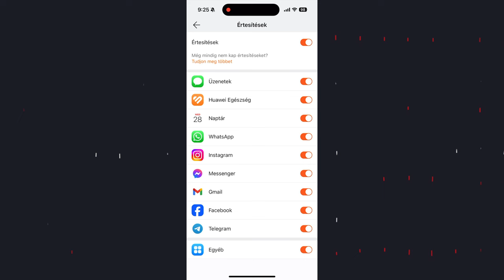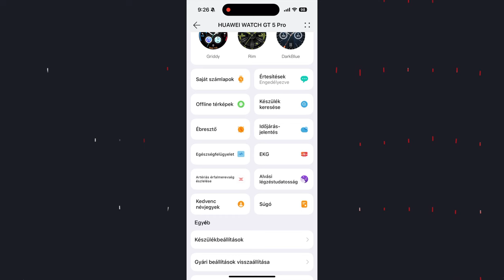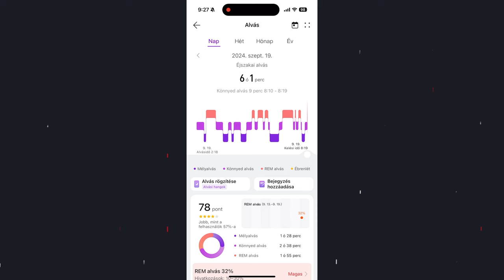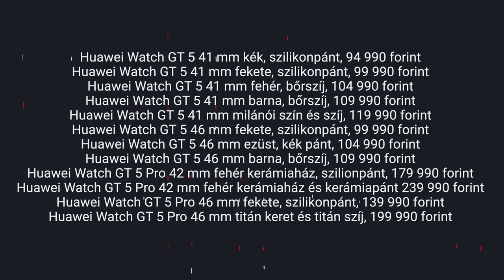Huawei Watch GT5 Pro | TESZT | Üzemidőbajnok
A Huawei legújabb okosórája többek között AMOLED kijelzővel, EKG méréssel, egyre kifinomultabb Egészség alkalmazással, tűpontos GPS-szel hívja fel magára a figyelmet. Nagyon sokáig bírja egy feltöltéssel, de az ára nem alacsony, és van egy-két nagy hiányossága is.

Eszközök, amiket használok:
➤ Kamera I: Sony A7s III + Tamron 28-75 mm f/2.8
➤ Kamera II: DJI Osmo Pocket 3 + DJI Mic 2
➤ Mikrofon I: DJI Mic 2
➤ Mikrofon II: Hollyland Lark M2 Combo
➤ Mikrofon III: FiFine AM8
➤ Telefon I: Apple iPhone 15 Pro
➤ Telefon II: Samsung Galaxy S24 Ultra
➤ Laptop: Apple Macbook Pro 16" M1 Max

Időbélyegek:
00:00 - Bevezető, történet
01:13 - Külső, vízállóság, változatok
04:08 - Párosítás, Egészség alkalmazás
06:22 - HarmonyOS rendszer (óra menü)
08:41 - Üzemidő, töltés
09:12 - Ár, elérhetőség

Keresőszavak: Huawei Watch GT5 Pro, Huawei Watch GT5 Pro teszt, Huawei Watch GT5, Huawei Watch GT 5 Pro, Huawei Watch GT5 Pro, Huawei Watch GT5 Pro ár, Huawei Watch GT5 Pro vélemény, Huawei Watch GT5 Pro vásárlás, Apple Watch S10, Samsung Galaxy Watch S7, okosóra, okosóra vásárlás, Google Pixel, Huawei Watch GT5 Pro párosítás, Huawei Watch GT5 Pro 46 mm, Huawei Watch GT 5 Pro 46 mm, Huawei GT Pro, Huawei okosóra